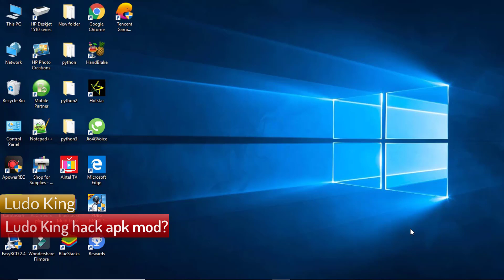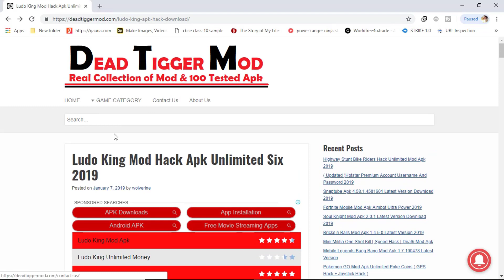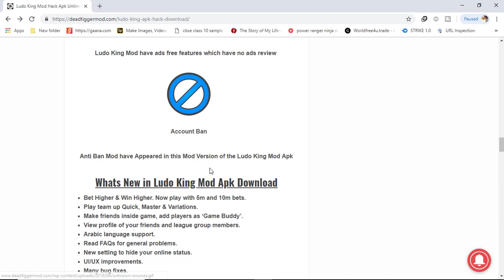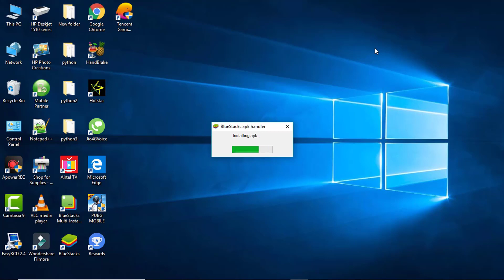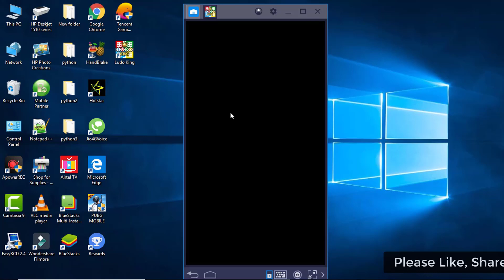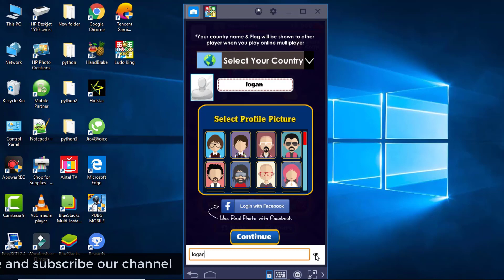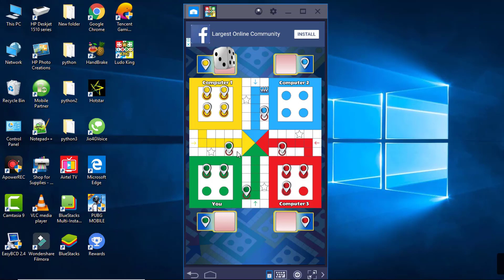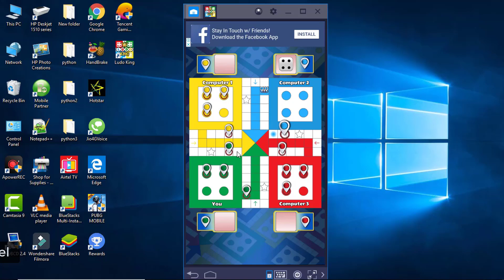Luodo king get hacked Really ?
Hello friends in this video i was show  you is favourite game ludo king can be hacked Lets check.
So do not skip the video.